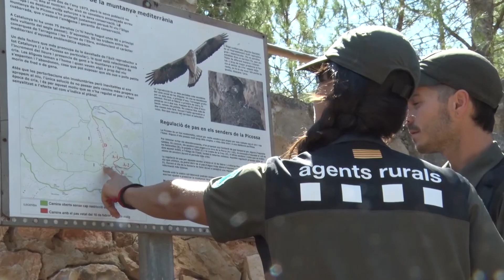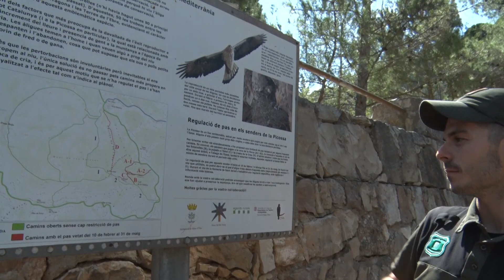Reobren sis senders a les Terres de l’Ebre després de l’època de reproducció de l’àliga cuabarrada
Després de sis mesos, els Agents Rurals han reobert sis senders a l’Ebre tancats per l’època de reproducció de l’àliga cuabarrada. Es tracta d’una espècia en perill d’extinció molt sensible a la presència humana. Són camins ubicats a Móra d’Ebre, Benifallet, Benissanet, Miravet i el Perelló, on cria aquesta au en perill d’extinció. Durant aquesta època, l’espècie pot abandonar el niu en cas de presència humana.

Per evitar aquest escenari, es prohibeix el pas de senderistes. Els Agents Rurals destaquen que la campanya de prevenció funciona i són pocs els casos que vulneren les restriccions. Durant mig any, entre el 15 de gener i el 15 de juny, s’han interposat 8 denúncies, que han comportat des de multes econòmiques fins a delictes penals.

Al conjunt de l’Ebre, el 2023 només es van compatibilitzar 17 parelles d’àligues cuabarrada que van aconseguir tirar endavant polls, amb una mitjana d’un ocell per cada niu. Les altres 10, tot i intentar-ho, no van tenir èxit.